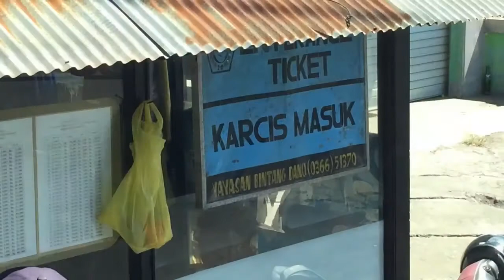Tran's Family Bali Vacation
Tran's Family Bali/ Indonesia Vacation June 2015